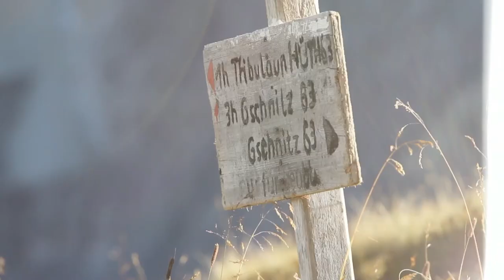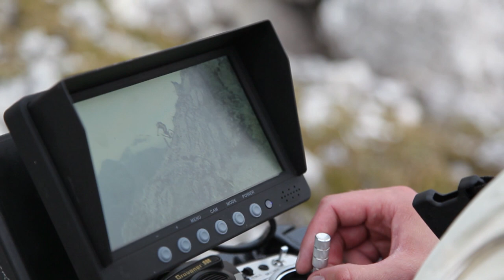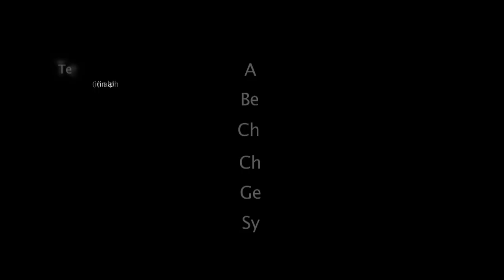Vertriders: Mountain Biking Extreme (Full HD) I VAUDE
Vertriding - This is mountain biking on steep trails in challenging, high alpine areas. With our bikes we Vertriders conquer lonely summits & push our technical mountain biking skills to the top during extreme descents. Together with VAUDE we realized a stunning film about Vertriding in the Gschnitztal in Tyrol.

Soundtrack:
- Lost Signals & Drifting Satellites by TinyType
- Move Pt.2 (feat. Anonymous) by LehtMoJoe
- Slowly Dying feat. Elias by Kaboose